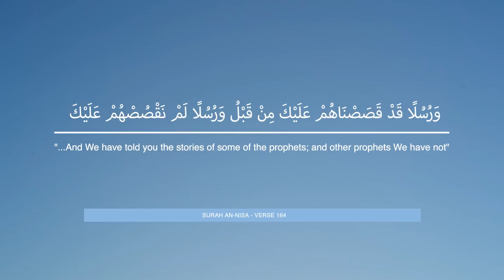The Story of Nuh - Part 3: The Da'wah of the Prophet Nūḥ and Its Reception | Episode 35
► Credits:

Song: 004   An-Nisa  النساء
Artist: Muhammad Seddiq Al-Menshawy
Album: Mojawad
Licensed to YouTube by: SonoCairoMusic (on behalf of CMS_Upload), and 1 Music Rights Societies